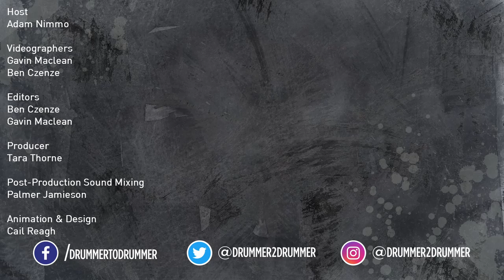Tim Oxford of Arkells | Drummer to Drummer | S01E03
Adam hops on Arkells' bus with Tim Oxford to discuss the difference between playing clubs and playing arenas. Spoiler alert: it's different.
Then, they play their hit "Michigan Left".

Hosted By:
Adam Nimmo

Videographers:
Gavin Maclean
Ben Czenze

Editors:
Ben Czenze
Gavin Maclean

Post-Production Sound Mixing:
Palmer Jamieson

Producer:
Tara Thorne

Animation and Design:
Cail Reagh

Website by:
Force Five Media

Ashley Poitevin & Last Gang Entertainment
Glen Nicholson